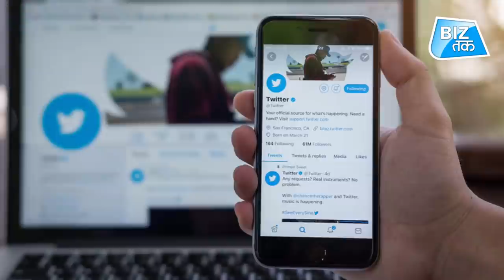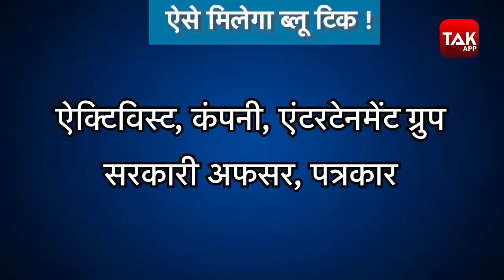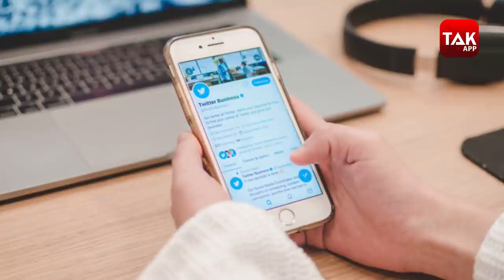अब Twitter पर ऐसे मिलेगा 'ब्लू टिक' ! । BizTak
Twitter पर चाहिए 'ब्लू टिक'...  जानने के लिए देखें ये वीडियो